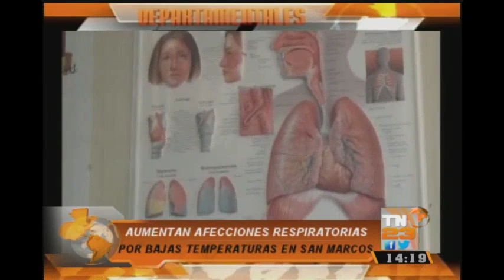Bajas temperaturas aumentan afecciones respiratorias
Expertos aconsejan como evitar enfermedades